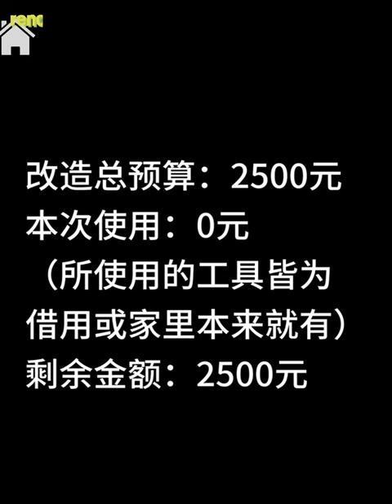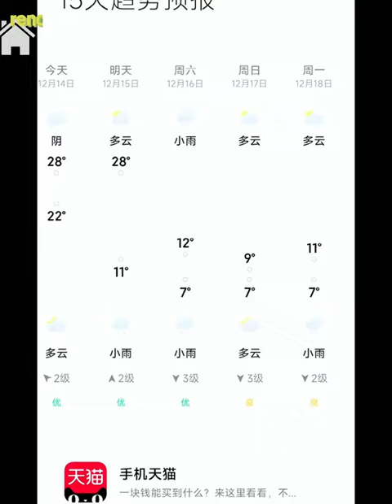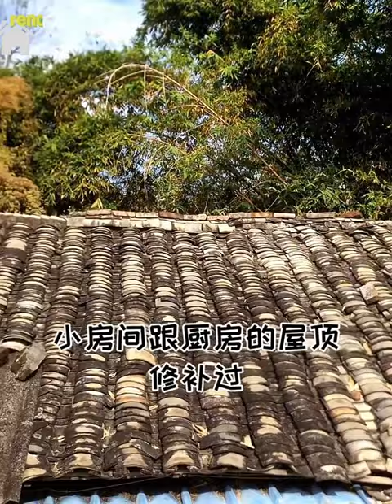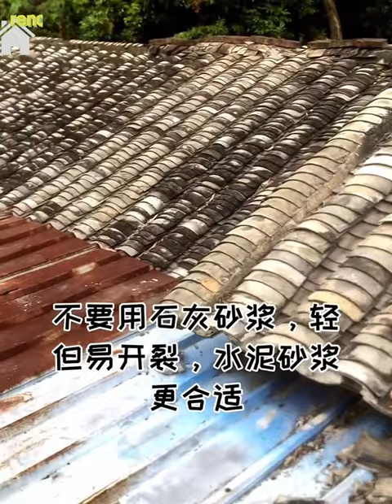The girl renovates her old house~dilapidated sofa and household appliances